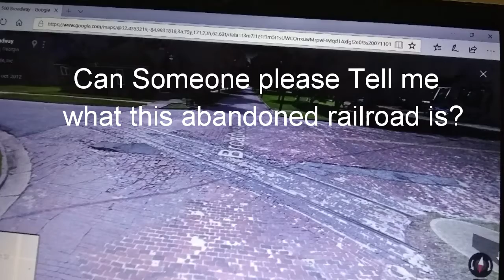Can Someone please Tell me bout this?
Is this a tramway or railroad.